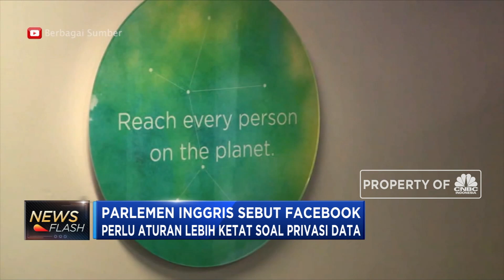Facebook dituding Langgar UU Privasi Inggris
Parlemen Inggris menuding facebook memerlukan peraturan yang lebih ketat, dengan tindakan tegas dan segera yang perlu dilakukan untuk mengakhiri penyebaran informasi yang salah di platfrom tersebut.

Like & Follow Facebook:
CNBC Indonesia

cnbcindonesia